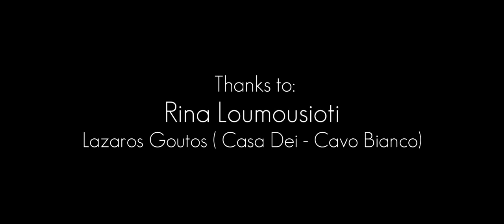Ermione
Video by Ares Kalogeropoulos
Original Music by Ares Kalogeropoulos

Shot on Canon 5D Mark II using a tripod and a camera dolly.
Jun 2012

Thank to Rina Loumousioti for the warm support and help!
 for the concession of the atmospheric Casa Dei Bar.